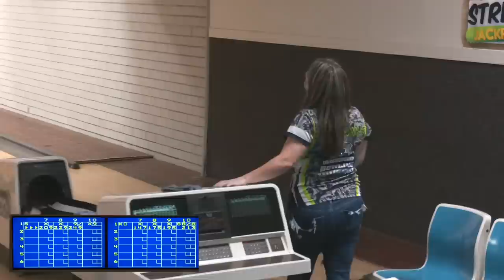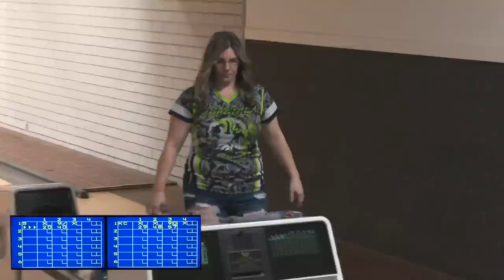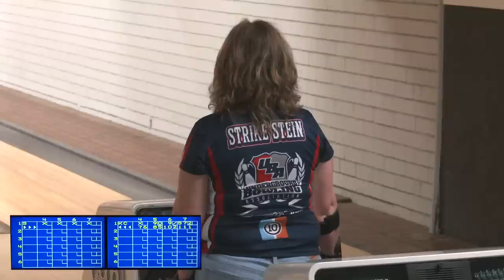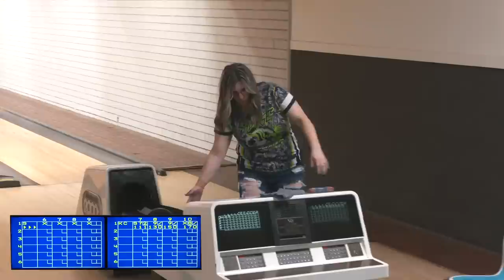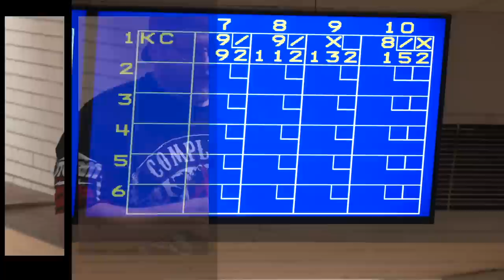UBA SE Vixen Title Match: Champion Daphne Smith vs Karen Steiner - Village Lanes Durham, NC